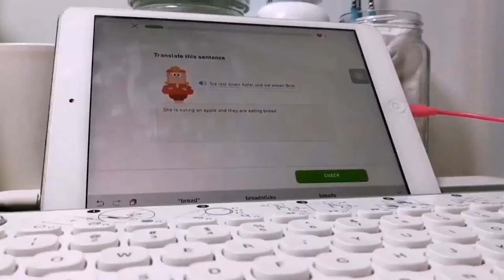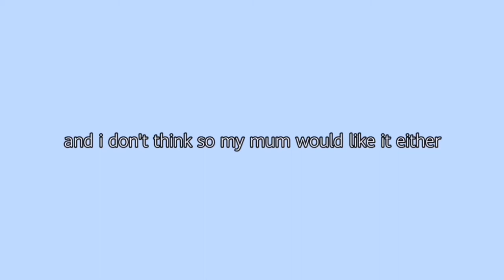a productive day vlog | cleaning + washing, play piano, learn german, pointe shoes tutorial✨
i'm apologising for not able to upload twice a week, i tried to edit as fast as possible but it was too much of a hectic and stress.

hey everyone! i hope you've enjoyed my productive day vlog and get to know me better! i wish that this video transforms positive energy and motivation during the difficult times💪🏻 thank you and stay safe muackz 😘

☆ STAY SAFE ☆

reusable washable N95 PM2.5 face mask with respirator with 2 filters

☆ GEARS ☆

☆ MUSICS ☆

☆ ABOUT ME ☆

heyyo~ my name is chong zhi hua aka stéphanie. i'm a dance student from malaysia living in australia. i am 17 years old yeyy!! i'm starting my youtube journey and i will make videos about vlogs, workout, dance, bakery, arts and challenges. thankyou for watching :)

☆ TAGS ☆